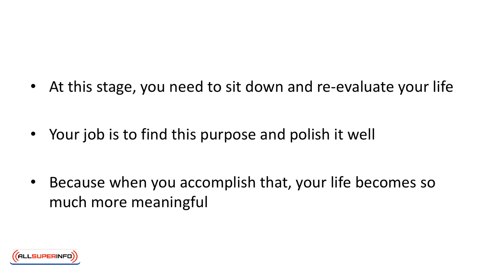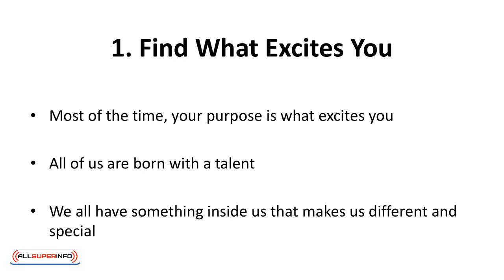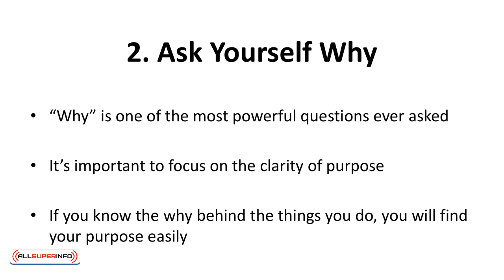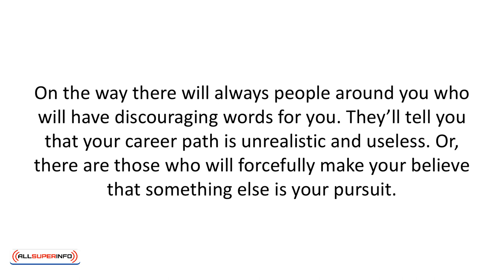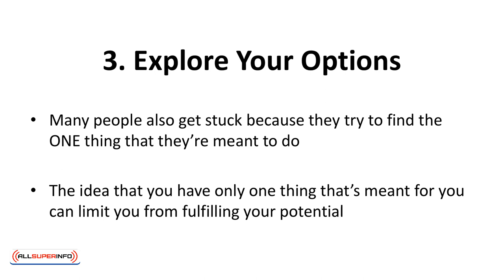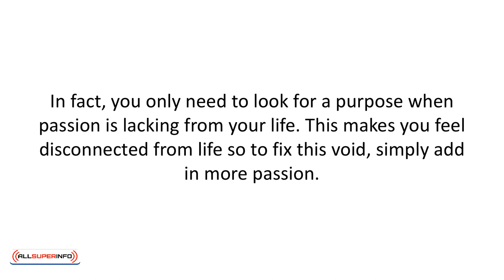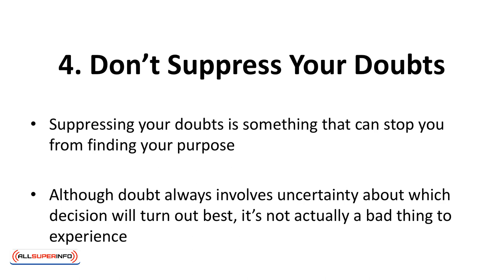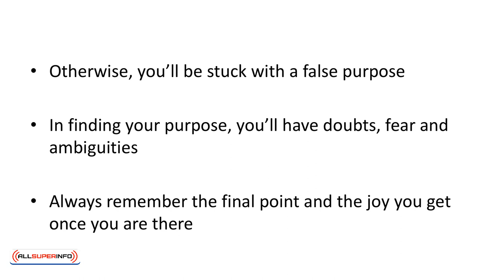07 How To Find Your Purpose And Passion